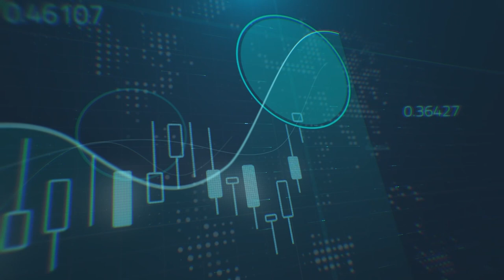اليورو يحافظ على استقراره مقابل الدولار الأمريكي بعد بيانات التضخم الأوروبية القوية